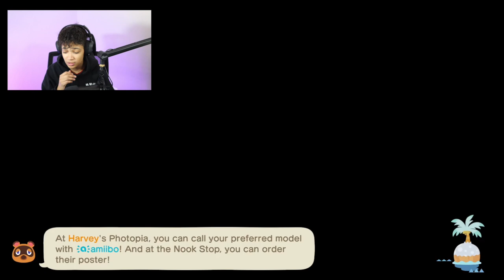I Finally Got Harv's Island | ACNH | Vlogmas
7 Views - Mar 16, 2024

Breezy is back in Animal Crossing New Horizons. In the last episode she said by to Harv and in this episode we are officially saying hi to Harv's collective .